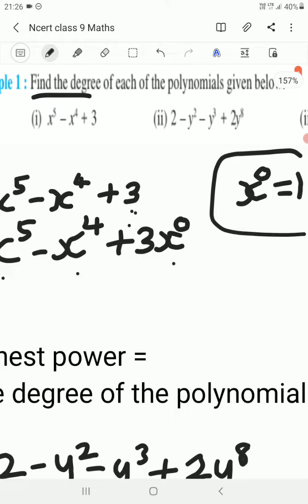Ncert class 9 Maths Chapter 2 Polynomial Example 1 in Tamil